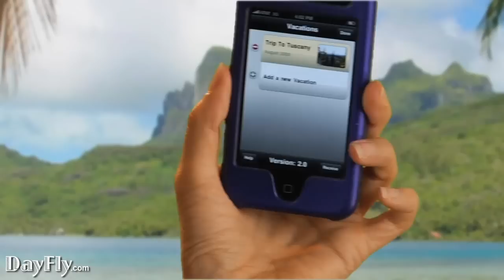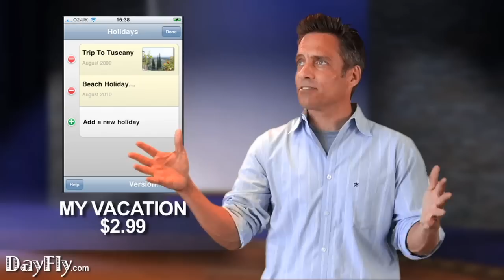My Vacation iPhone App DayFly Review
the travel app, "MyVacation"

My Vacation app for iPhone -- a complete travelogue in the palm of your hand.

Are you planning your next trip? My Vacation will let you plan and document your travels with one easy-to-use app -- and create an instant photo album, too.

Already featured in Apple's "What's Hot" list throughout their stores, the app has also been voted a Staff Favourite.

Features:
- Plan activities and what to pack before the vacation.
- Create a travel journal containing photos, videos, maps, journals and audio recordings.
- Interactively follow a playback of the trip
- Upload to Facebook, Flicker, Twitter and Email.

By letting you organize your photos and videos as you go along, it creates a complete record of your vacations -- and lets you share it with your friends and family at the click of a button."
Download on iTunes: